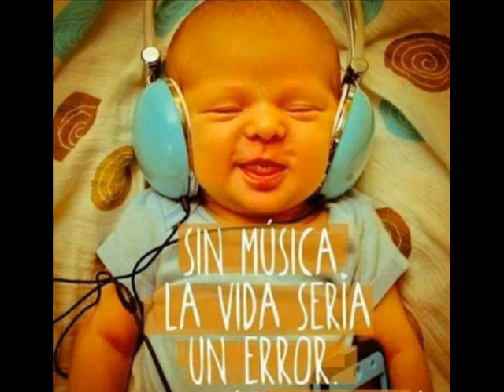SESION RECORDANDO CENTRAL ROCK 93-97 DJ.BARI